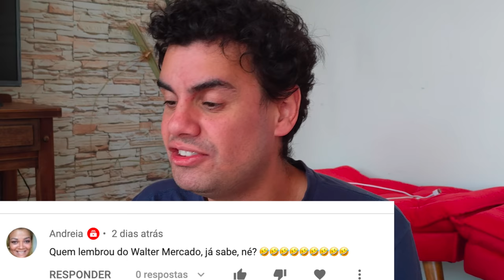RESPONDENDO PERGUNTAS #11 - Fubá online